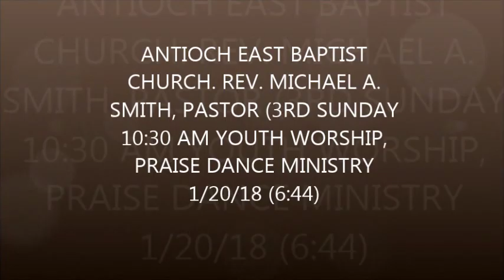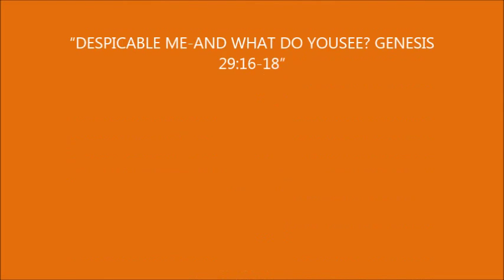Antioch East 3rd Sun 10:30 AM Youth Worship Praise Dance Ministry 1/20/19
ANTIOCH EAST BAPTIST CHURCH. REV. MICHAEL A. SMITH, PASTOR (3RD SUNDAY 10:30 AM YOUTH WORSHIP, PRAISE DANCE MINISTRY (He's Able!) 1/20/18 (6:44)